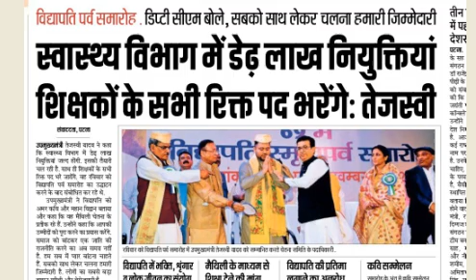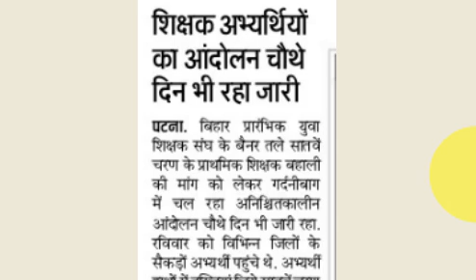सरकार के पास बहाली का रोडमैप नहीं है, 7th Phase Notification, Bihar STET CTET News Today 2022